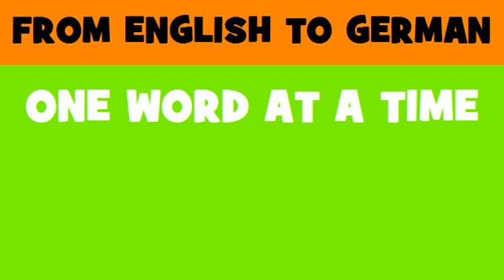FROM ENGLISH TO GERMAN = Orthopaedic implants